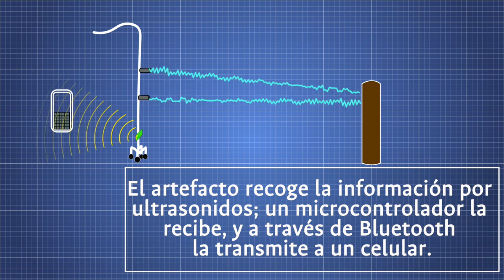Bastón inteligente guía a personas con discapacidad visual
Lazarillo es el nombre del prototipo que ayuda al usuario con limitación visual a identificar a qué distancia se encuentran obstáculos (muros, bolardos, vehículos y animales) y así tener una mejor movilidad